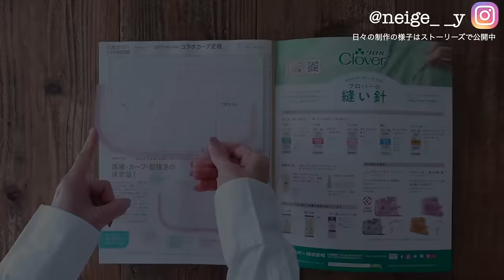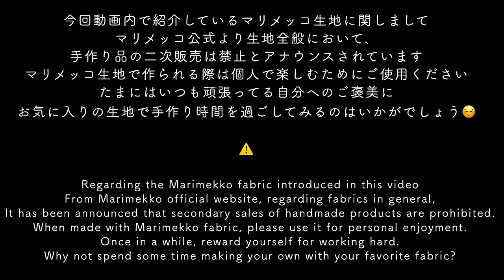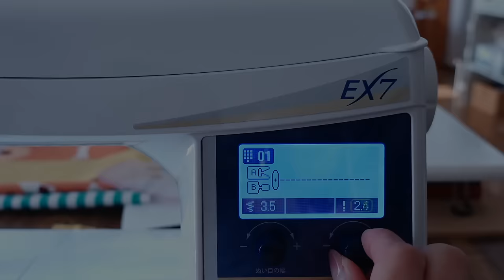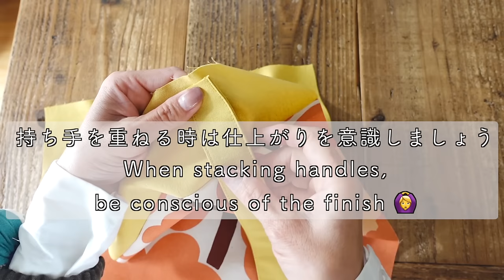Marimekkoマリメッコ生地で作る「春色巾着トートバッグ」きれいに仕上がるコツを初心者にわかりやすく紹介。コットンタイム掲載レシピ｜How to make a drawstring bag＃196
No.196 今回紹介する動画はCottonTimeコットンタイム1月号掲載レシピで作る巾着トートバッグです。待ち遠しい春をイメージしてmarimekkoマリメッコピエニウニッコを使用しています。
(マリメッコ生地は商用不可なのでお気をつけください)
新年最初の動画なので、バッグ作りのポイント、ミシンの使い方など初心者さんにもわかりやすいように丁寧に紹介しています
是非皆様の手作りにお役立てください

The video I will introduce this time is a drawstring tote bag made using the recipe published in the Cotton Time January issue. I am using marimekko pieniunikko with the image of the long-awaited spring.
(Please note that Marimekko fabric cannot be used for commercial purposes.)
Since this is the first video of the new year, I've added some tips on making bags, how to use a sewing machine, etc.
Please help us with your handicrafts.

今回の工程は下記のとおりです

02:10  1.使用するパーツの紹介
04:32  2.持ち手を作る
09:00  3.中央の合印の付け方
09:47  4.口布を縫う
11:47  5.持ち手と脇タブを仮止め
14:28  6.本体を縫う
16:56  7.両脇を縫う
18:26  8.カーブを縫う
20:30  9.返し口から表にする
22:48  10.ひも通し口を縫う
25:06  11.返し口を閉じる

今回使用した生地

バイオウォッシュハーフリネン　・ハニー

コットンリボン（ボーダーはお取り扱い終了してました）

手芸部では２〜４ヶ月に１度キットが届きます
YouTube動画をみながら作るので紙のレシピはございません

neige手芸部２のキットは１４３０円
商品が届いてからのお支払い（口座振り込み）となります

@mc.square_official 様へ直接お問合せ下さい
お電話もございます
フリーダイヤル

「neige＋オンライン講座」のご受講をお薦めします
サブスクで見られるオンライン講座開講中です
For those who want to improve their skills, we recommend taking the neige+ online course.
An online course that can be seen in the subscription is being held

・miroom ミルームオンライン講座
キャンペーンページが表示されましたら、新規お申し込みの方限定で
100円で7日間お試し可能です

・CLASS101オンライン講座
Globalized! Lessons are available with Japanese, English and Korean subtitles

Instagram(日々の制作風景を毎日公開中）
＠neige_ _y

neigeの小部屋　サブチャンネルsub channel

公開レシピを使用した商用利用に関してはこちらをご覧ください

‹普段の制作で主に使用しているミシン›

neige手作りのある暮らしは、
Amazonインフルエンサープログラム、楽天ROOMアフェリエイトに参加しています。
概要欄のURLからお買い物いただきますと、売り上げの1％ほどが動画制作の活動費支援になります。（適格販売により収入を得ています）

レシピの考案、動画撮影、編集作業を全て一人で行なっております。
皆様の温かいご理解とご支援をどうぞよろしくお願いします